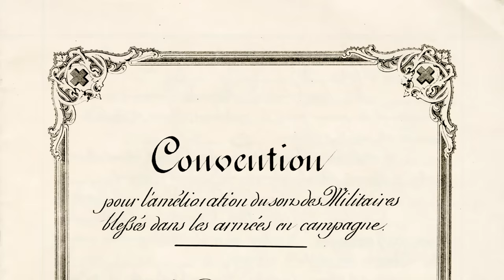LE MASSACRE DE NANKIN (part1/2): Le côté sombre de l'Histoire japonaise!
Bienvenue sur une vidéo consacrée au terrible massacre de Nankin pendant lequel l'armée japonaise a commis des actes atroces sur des civils. Vidéo déconseillée au -16 ans!
LE MASSACRE DE NANKIN (part2/2)